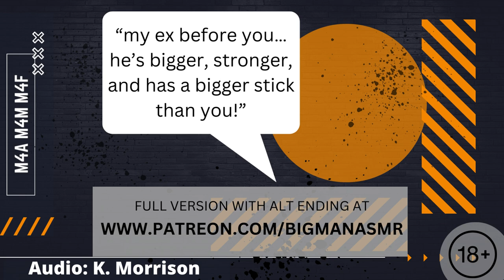Ex-Boyfriend Gets Angry[Muscle Growth][Morph]Transformation [Gay] M4M [M4A]M4F[ASMR] Audio Role-Play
Your ex-boyfriend gets angry during a video chat that you initiated. Instead of being afraid or bothered by his anger however, you enjoy it.

Muscle Growth Morph Transformation

Audio by the amazing K. Morrison

Thank you so much for being here and listening!

[m4m][gay]